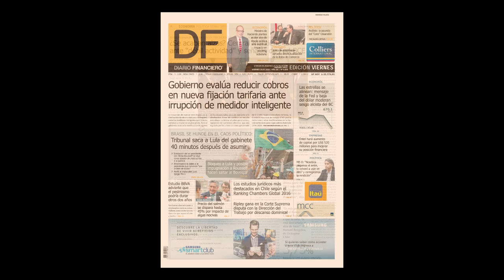Hoy en Diario Financiero – 18 de marzo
El gobierno evalúa reducir o eliminar el cobro por corte y reposición del servicio eléctrico para hogares; Brasil se hunde en el caos político: el Tribunal saca a Lula del gabinete 40 minutos después de asumir; ¿Se acaban las alzas? El Banco Central mantiene la tasa en un 3,5% ante la “débil actividad” y en línea con la Reserva Federal y el Banco Central Europeo.